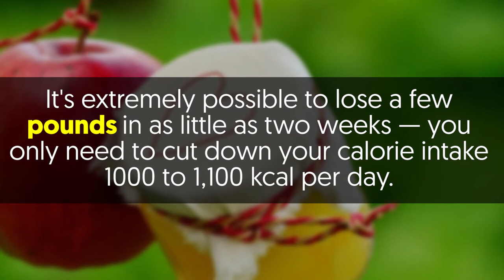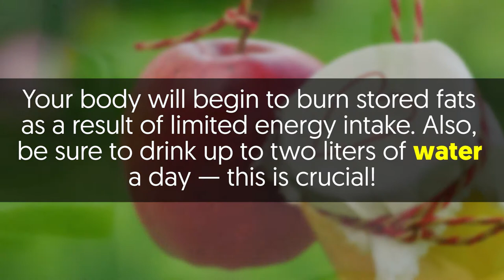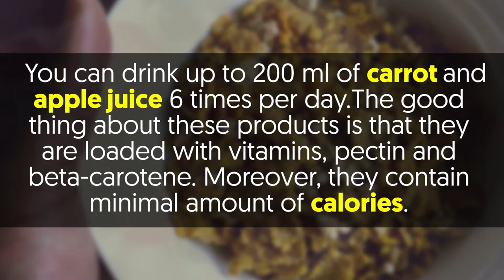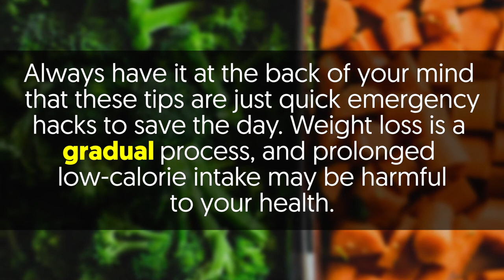4 Secrets to Look Great for a Special Occasion - Shed Extra Pounds in 2 weeks!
We've all had those times when a special event suddenly comes up, and we have no choice but to rally around to look our best. It could be a college get-together, a surprise vacation or even a sudden marriage proposal — whichever the case may be, and you'll need to do all you can to look gorgeous in a short while.

But how can you take care of your skin and get in shape in the quickest possible time? Out of ideas? Don't worry — I got your back! You're definitely going to look stunning this time — just be sure to keep up with these four secrets!

Shed Those Extra Pounds in 2 Weeks

It's extremely possible to lose a few pounds in as little as two weeks — you only need to cut down your calorie intake 1000 to 1,100 kcal per day. What do you have to eat? Well, just fill your diet with fruits, vegetable, meat, whole grains and low-fat fish.
Your body will begin to burn stored fats as a result of limited energy intake. Also, be sure to drink up to two liters of water a day — this is crucial!

Tighten the Waist and Make Skin Flawless in 7 Days

You can also lose weight and look great in 1 week as long as you eat certain types of food. For the most part, you need to focus on citrus fruits, pineapple, and protein. Citrus fruits are chock full of fruit acids that help flush out fat from the body.

Since citrus fruits are rich in Vitamin C, you'll get to improve your skin condition and boost your immunity — it's more like a win-win for you.

It also turns out that pineapple is great for slimming down since it contains bromelain, a compound that burns fat fast! Finally, proteins supply the body with all the energy you'll ever need. Be sure to avoid carbohydrates and fats throughout these 7 days.

There are two main options to try if you're looking to get rid of belly fat fast

You can drink up to 200 ml of carrot and apple juice 6 times per day

The good thing about these products is that they are loaded with vitamins, pectin and beta-carotene. Moreover, they contain minimal amount of calories.

 For the second option, you need to eat something different for breakfast and lunch. Just prepare a mixture of one boiled egg, one grated carrot and a tablespoon of sour cream. As for dinner, be sure to stick to green tea and don't add sugar.

Total Body Cleanse in 2 Days

So the big day is fast approaching, and you feel like you need to cleanse your body — not to worry, you can still work things out with pineapple. Be sure to have pineapple for breakfast and feel free to supplement with citrus juice if need be.

At daytime, focus on drinking a glass of hot water mixed with mint and lemon. Eat carrots, beets, and cabbage for lunch — you may also choose to add a few large prunes to the mix! Finally, be sure to drink a glass of water with lemon before shutting those eyes at night.

Always have it at the back of your mind that these tips are just quick emergency hacks to save the day. Weight loss is a gradual process, and prolonged low-calorie intake may be harmful to your health. The bottom line; only use these hacks for the period of time mentioned — this is crucial. Have fun!